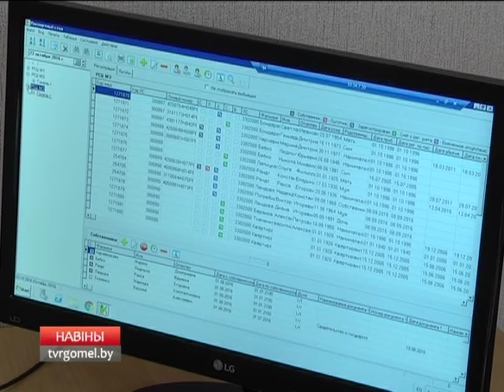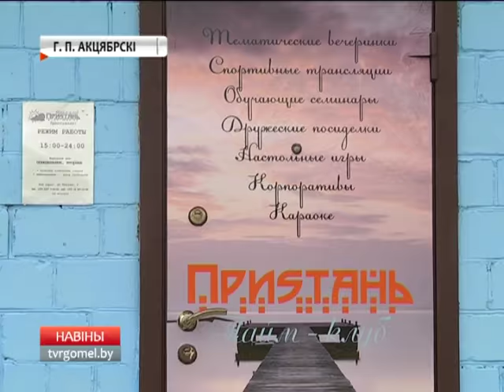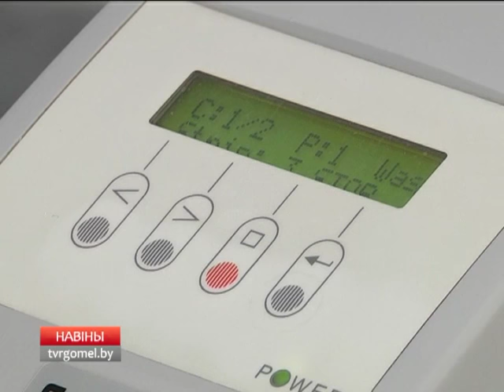25 10 2016 НОВОСТИ